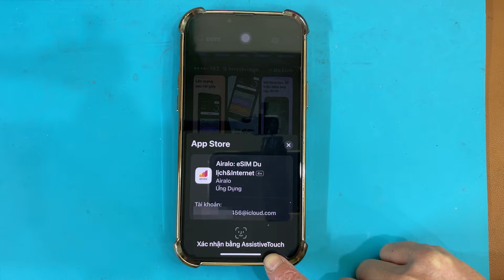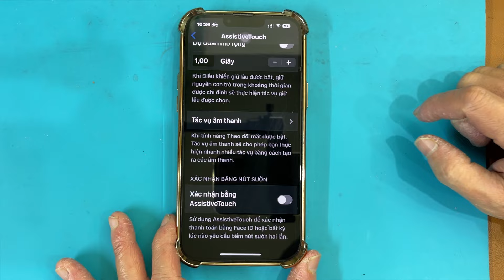Không tải được ứng dụng trên App Store, Xác nhận bằng AssistiveTouch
Khắc phục lỗi Không tải được ứng dụng trên App Store do yêu cầu Xác nhận bằng AssistiveTouch. Các bạn làm giống như video của mình để có thể tải được ứng dụng như cách thông thường là bấm 2 lần nút nguồn và xác nhận bằng khuôn mặt để tải ứng dụng về nhé